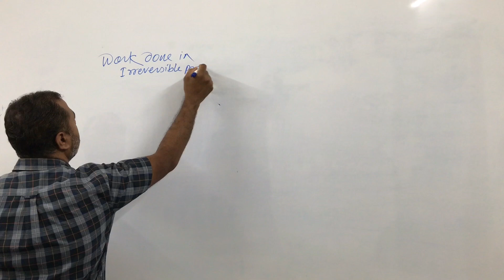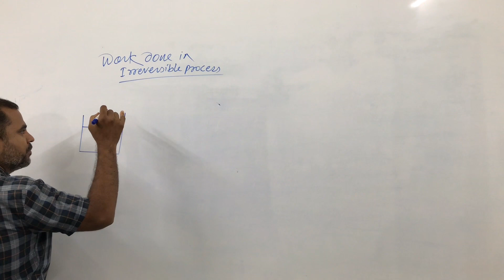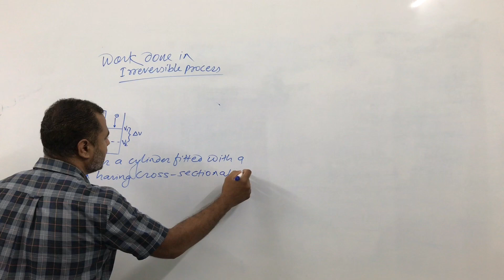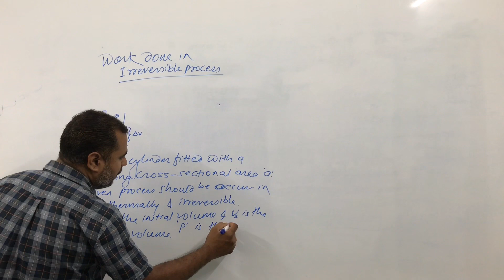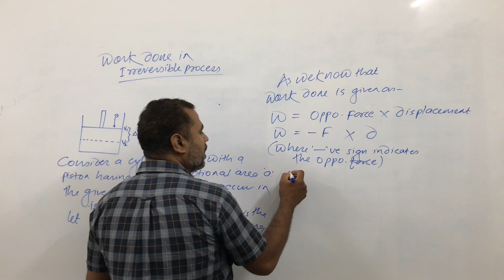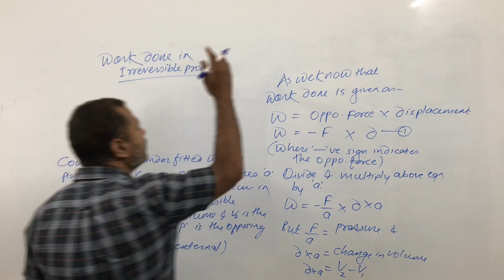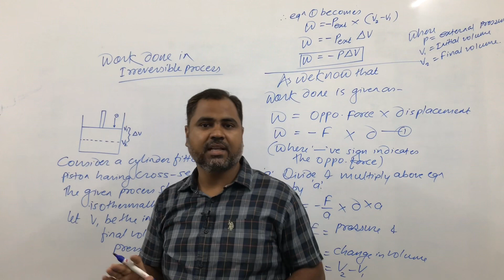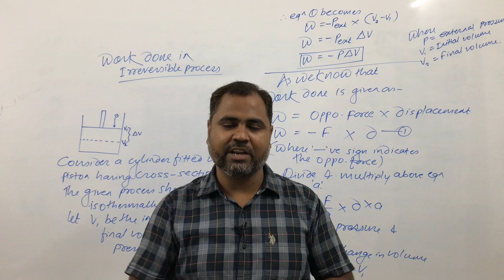THERMODYNAMICS || SESSION – 6 : Work Done in Irreversible Process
Hello Students,

Here in this video we will learn about derivation of work done, expansion of gas, work done in isothermal and irreversible process and all.

Here is the brief summary:

Consider a gaseous system which undergoes irreversible expansion from initial volume V1 to final volume V2.
During the expansion W is the work done by the system (-W). The cross section are of the cylinder as well as piston is suppose to be “a”. The piston is displaced through a distance of “d” against the opposing force ‘a’ let the opposing pressure ‘’P’’ the volume of the cylindrical region through which the piston is displaced is suppose to be V1

Work done = opposite force x displacement

W = - F X d

Divide and multiply equation (1) by area ‘a’

W = - F/a x d x a (1)

But,   force/( area) = pressure

 i.e. F/a = P

In case of cylinder
Volume = Area x Displacement
V2 - V1 = d x a

Eqn (1) becomes

W = P. (V2 – V1)

But   (V2 – V1) = ∆V

W = -P x ∆V

Where,
W = work of expansion
P    = external pressure
∆V = change in volume

After watching this video, if you still have certain doubts then clear it by just writing to us in comment box. We will try to reply soon.

Thanks!
Regards,
Team,
Nucleochem Forum
A wizard of Chemistry

Thanks !
Team
Nucleochem Forum